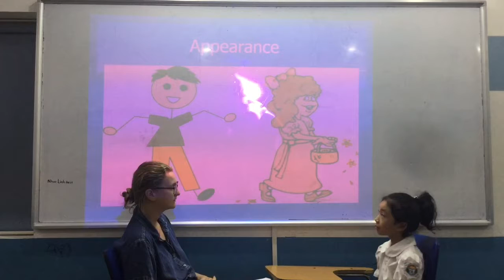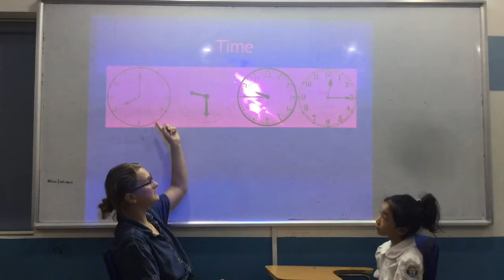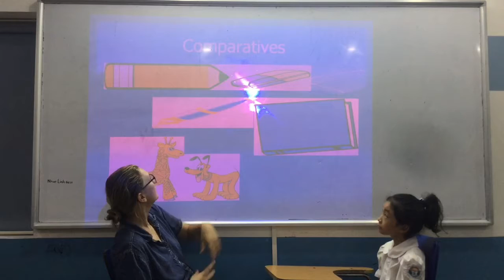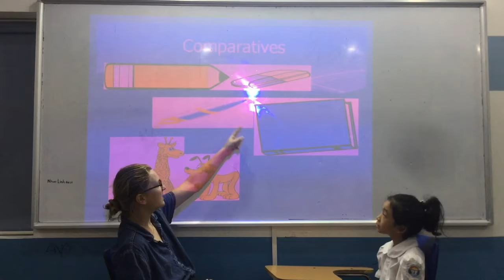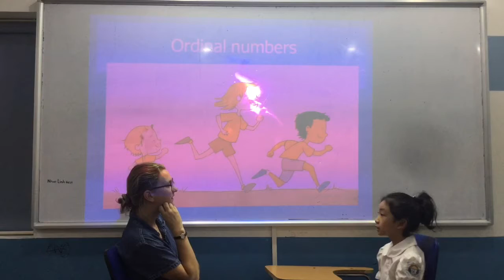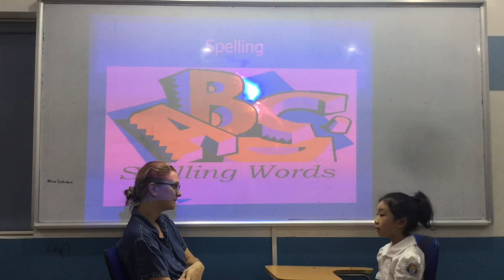Canadian English Council - Ha My - English Smart 2M - Video Test 3 - Test In May, 2018